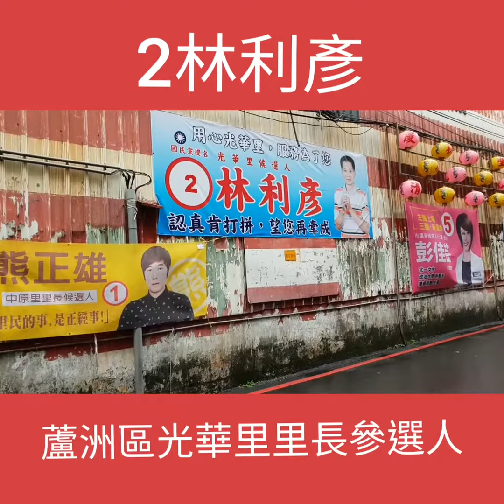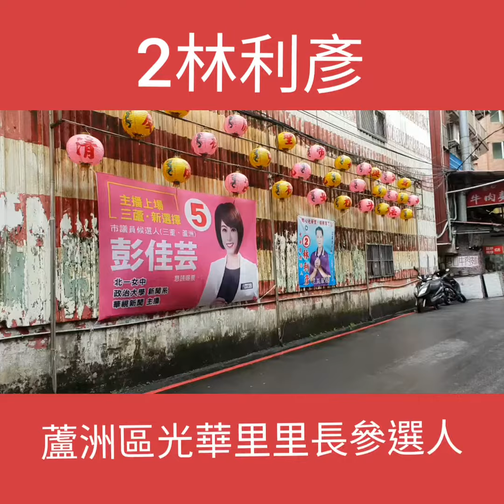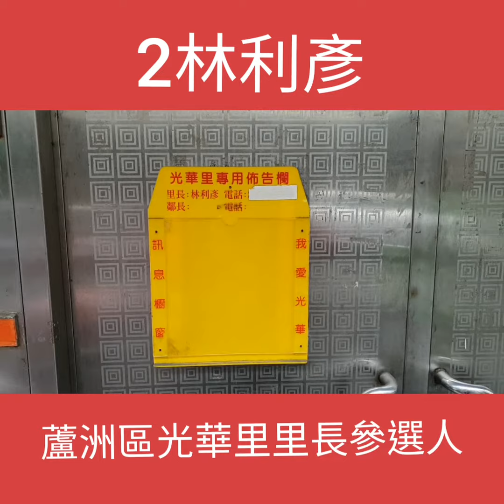2號林利彥新北市蘆洲區光華里里長107年10月31日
2號林利彥新北市蘆洲區光華里里長